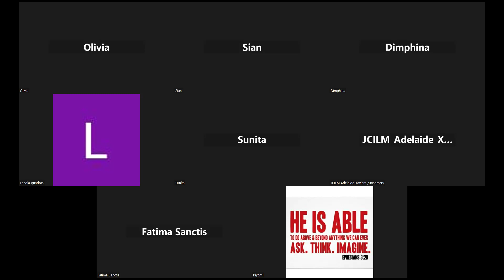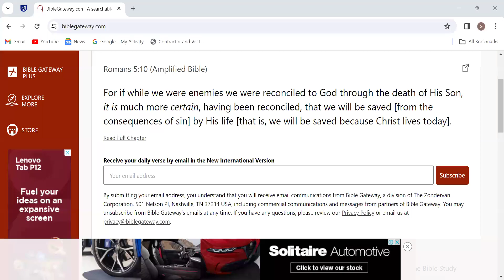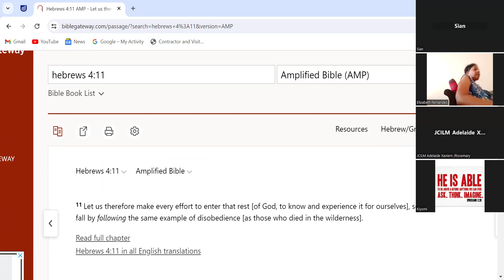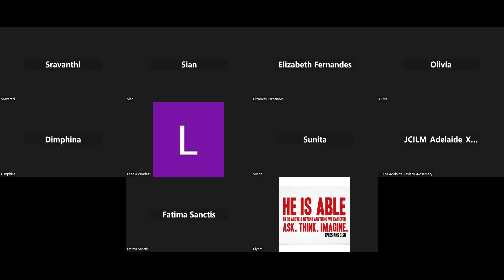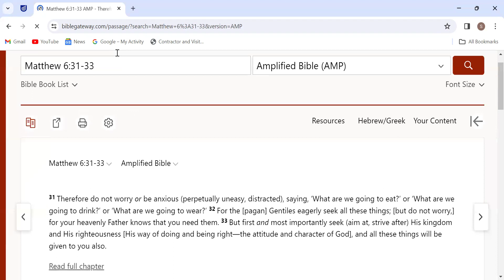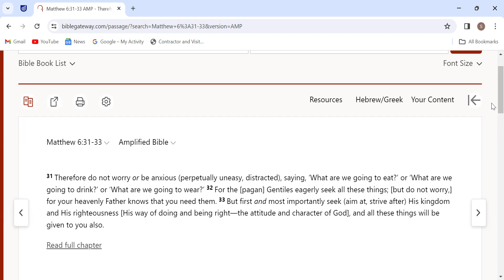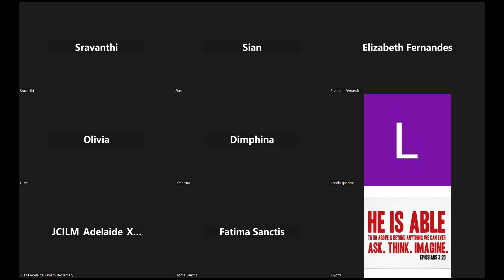Active Rest in God's Promises - Sr Kiyomi